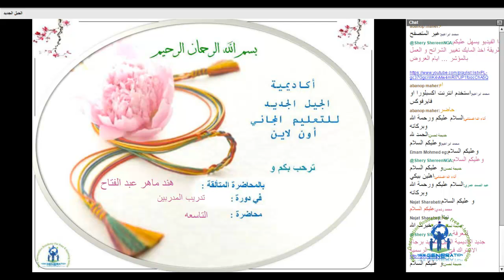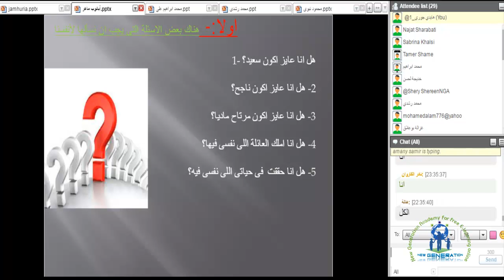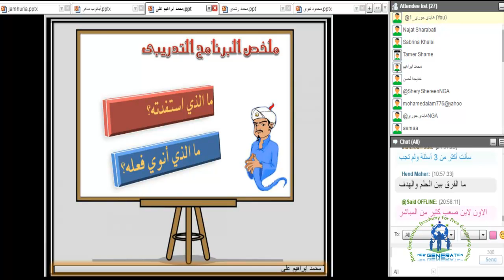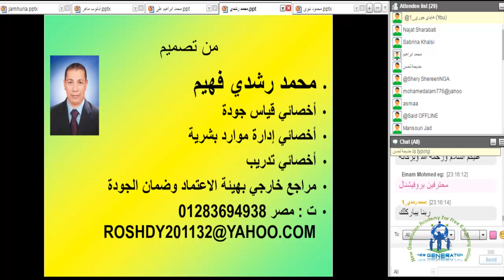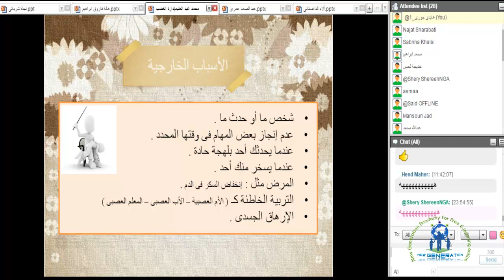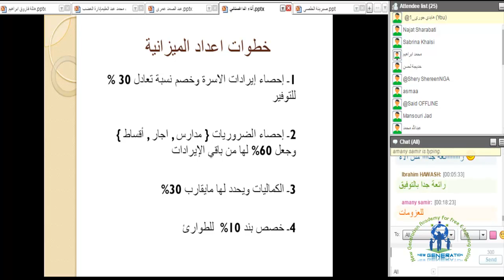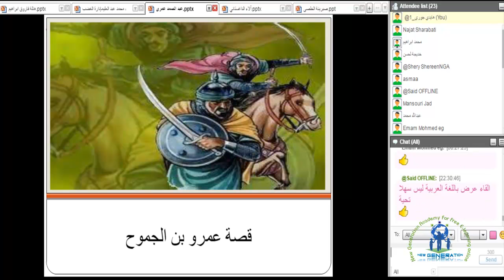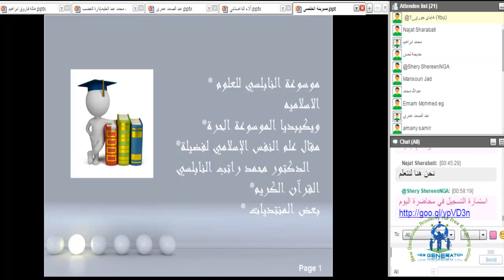NGAتدرييب مدربين مع الاستاذة هند ماهر ,المحاضرة التاسعة